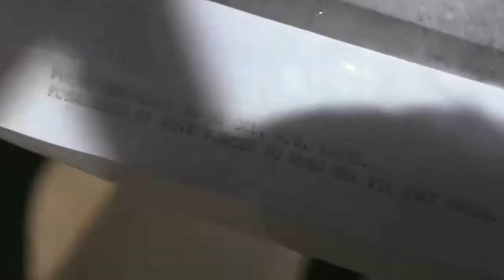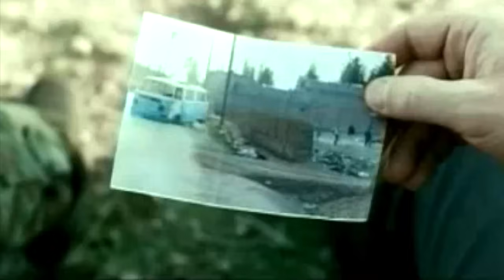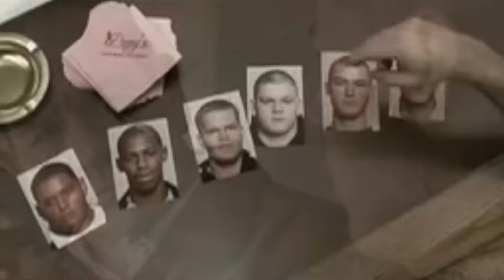All Movie Roles Clint Eastwood Turned Down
Clint Eastwood starred in many legendary films, from the man with no name to the Dirty Harry franchises, today we will take a look at all the roles that he declined. Some wise, others not so much.
Eastwood started building his acting resume in 1959, starting with an uncredited part in Revenge of the Creature, a monster movie in the Black Lagoon series. His real success started with his part as Rowdy Yates in the TV series Rawhide. A role that helped him reach truly epic status with Italian director Sergio Leone casting him in the Dollars spaghetti western trilogy between 1964 and 1966, ending with The Good, The Bad, and the Ugly. Westerns started weaning in popularity in the 70s, Eastwood then found success in the growing crime drama genre with the Dirty Harry franchise. And still going with many acclaimed films.